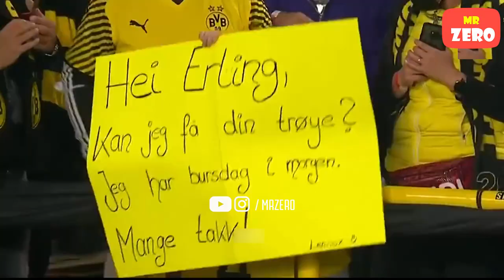Cảm xúc khó tả & Khoảnh khắc đẹp trong bóng đá 2022